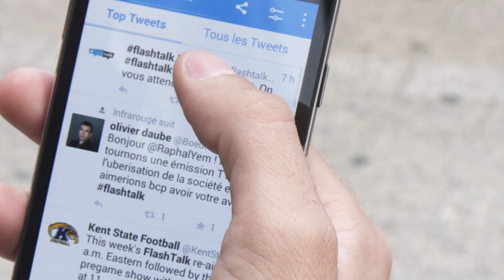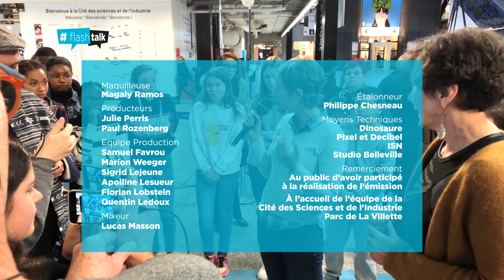[REPLAY] Le Bio est-il écolo ?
flashtalk - Le Bio est-il écolo ?

Diffusé le 2 Février 2020 sur France Ô.